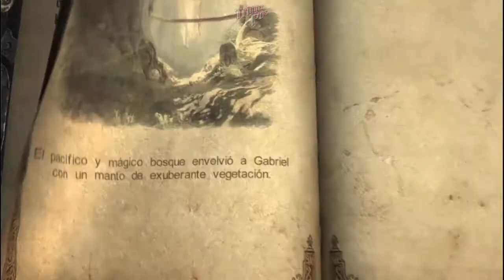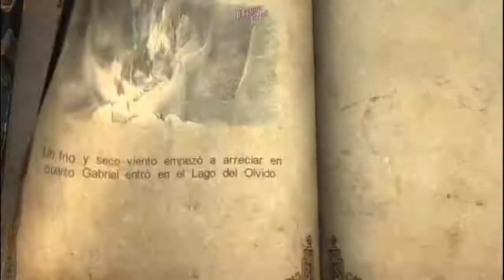Castlevania Lords of Shadow Ultimate Edition | Let's Play | en Español Capitulo 2